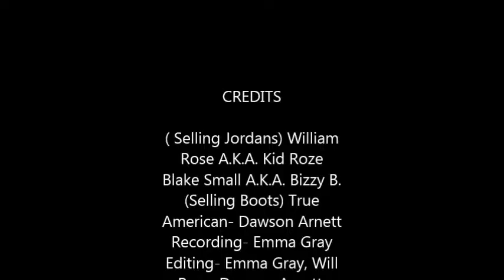js vs boots